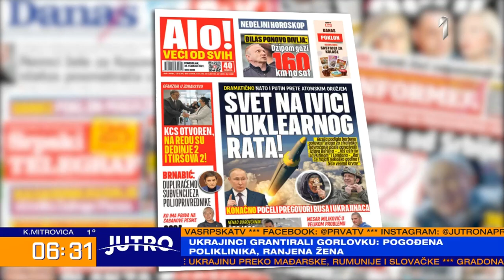PRVA TV - JUTRO - Zapadna Srbija